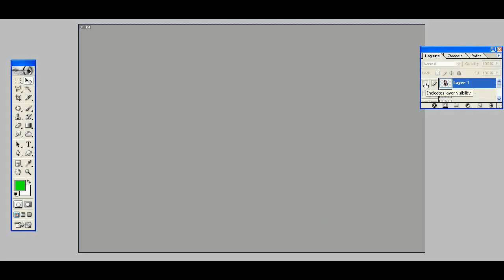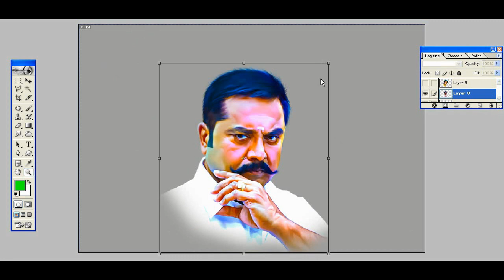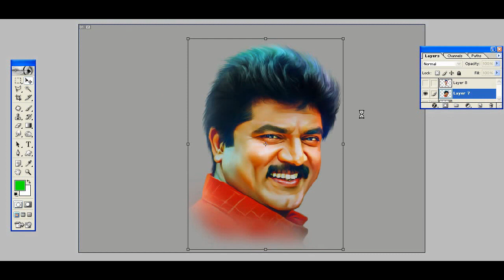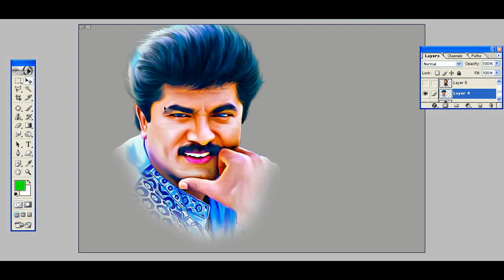sarathkumar digital painting PSD files free download(@georgedigital6948 )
In this video free downloading of actor sarathkumar digital painting PSD files collection for Photoshop. This PSD templates are very useful for wedding photography, flex designing, invitation designing, banner designing with best quality.

 ▶️ Thanks
🎵 Track Info:
Title: sweet
Genre: Acoustic
Mood: Calm